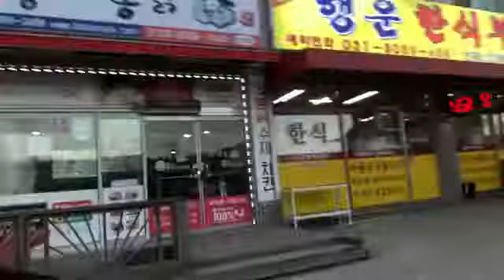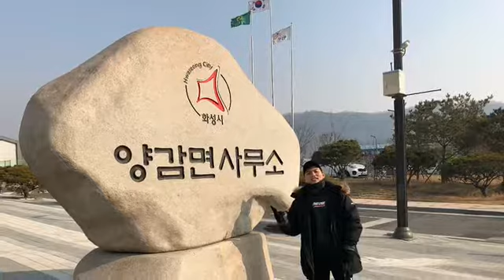Sk pamamalengke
Samahan nyo muna ko mamalengke sa South korea hahaga gutom na ko e..tra